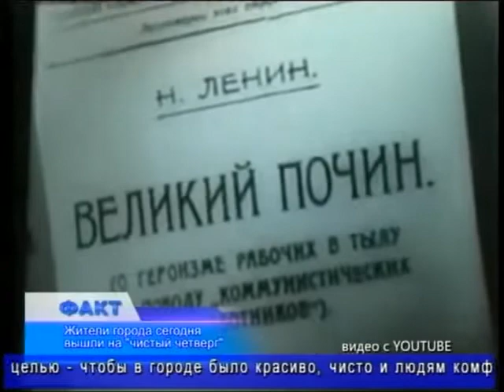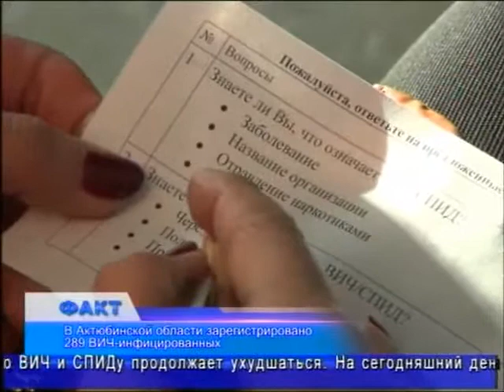Факт (Рика ТВ) от 14 ноября 2013 года